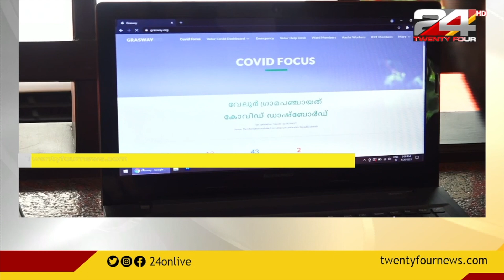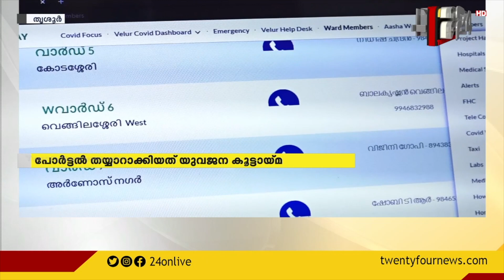തൃശ്ശൂർ വേലൂർ പഞ്ചായത്തിലെ കോവിഡ് വിവരങ്ങൾ ഇനി വിരൽത്തുമ്പിൽ | Covid Portal | Veloor Panchayath